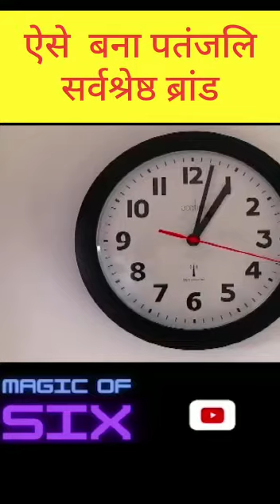कैसे बना पतंजलि विशाल साम्राज्य 🙏🙏,जाने पूरी कहानी केवल 2 मिनट में